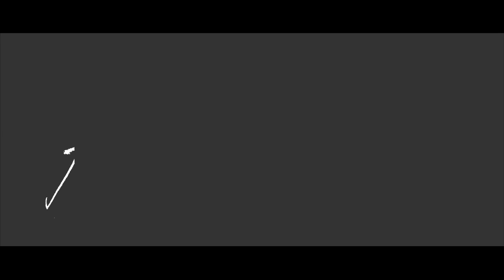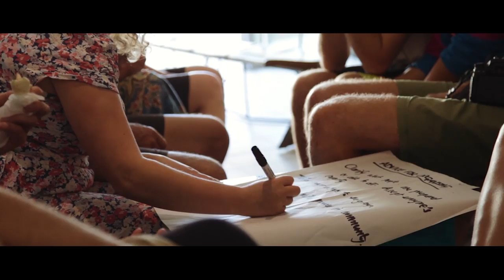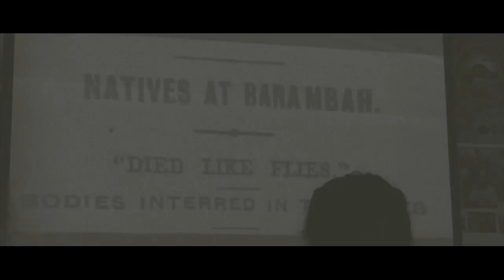Seed Road Trip - Extended Version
In September 2015 we set out on the road from Townsville to Brisbane sharing our vision for change. We met with people from communities who are witnessing the causes and impacts of climate change on their country, and with those who have been leading the fight for justice their whole lives.